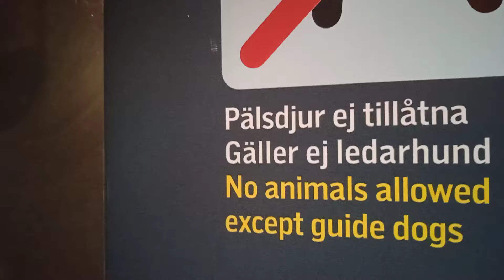Resa med C30 Tunnelbana men är bara på Spårvägsmuseet